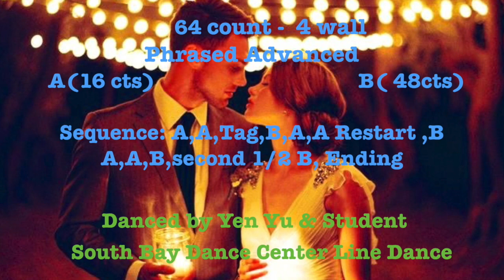This Is Us Line Dance by Rebecca Lee & Fred Whitehouse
Choreographer: Rebecca Lee (Malaysia) & Fred Whitehouse (Ireland)
January 2019
Count: 64,  Wall: 4,  Intro: 16 counts,  Level: Phrased Advanced